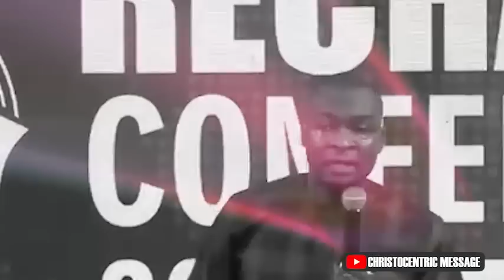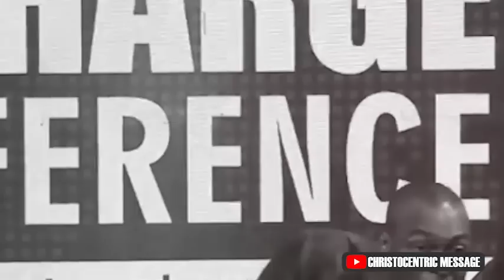MY LIFE WILL NOT BE THE SAME AGAIN - Apostle Joshua Selman